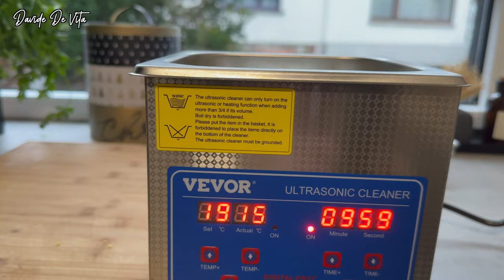Come si prepara il LIMONCELLO in 10 minuti - ESTRAZIONE CON ULTRASUONI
Salve e benvenuto in questo nuovo video.
Finalmente sono riuscito a caricare il video del limoncello più veloce della storia dei limoncelli!
Dopo aver provato il limoncello scientifico a 24 ore di Dario Bressanini e dopo aver realizzato un video sul limoncello in 30 minuti, sono riuscito a portare sul canale un contenuto unico sul web: realizzare un limoncello il 10 minuti!
Sembra fantascienza ma e´ tutto reale.
Guarda il video per scoprire come realizzare anche tu il limoncello in un lampo!